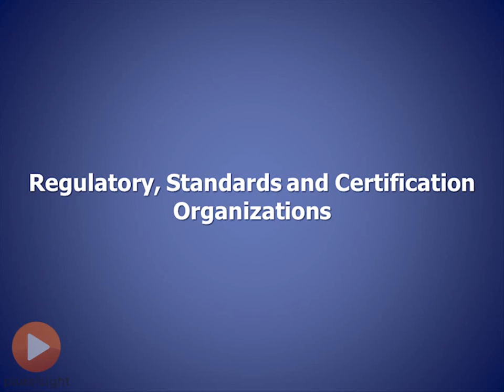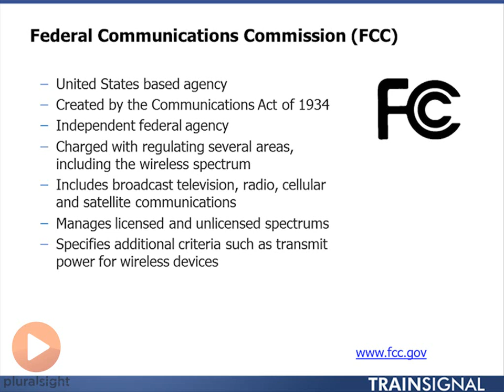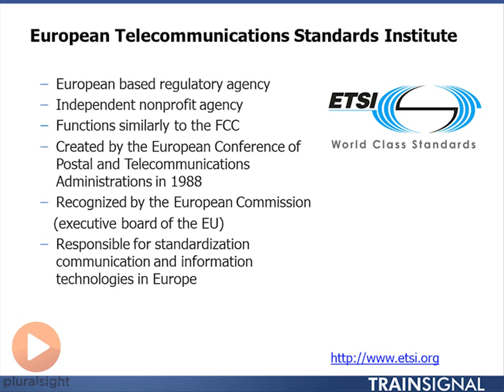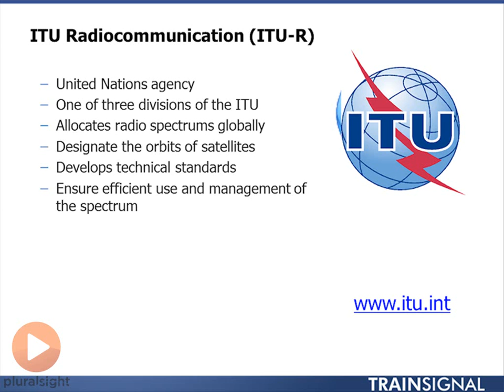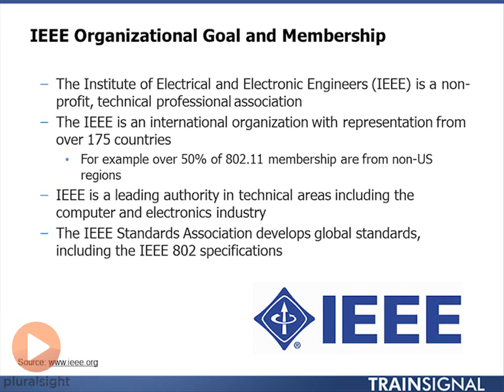Regulatory, Standards and Certification Organizations 1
Regulatory, Standards and Certification Organizations - Cisco CCNA Wireless LAN Fundamentals